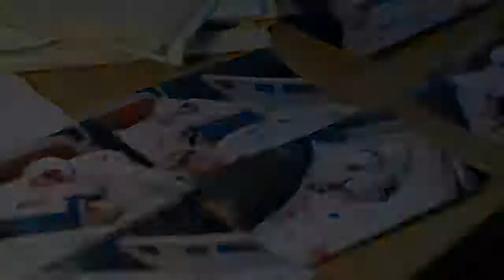Trailer The Right Mom